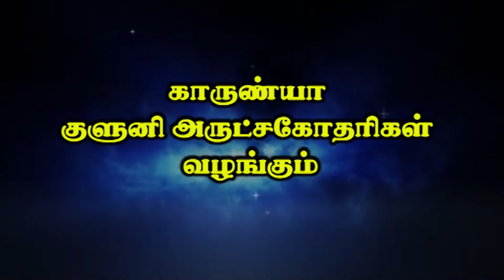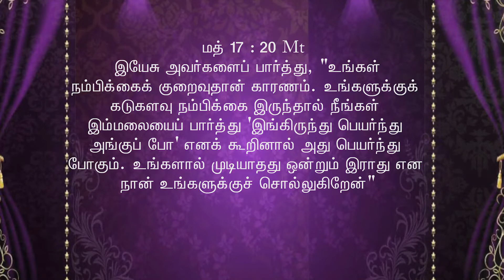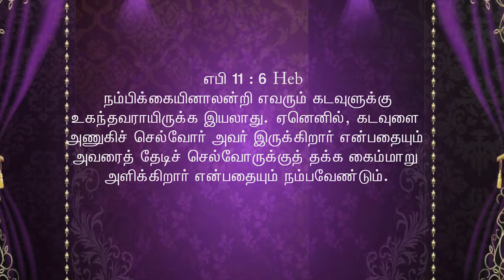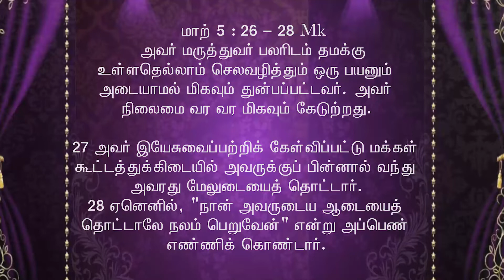183 | SMG | "நம்பிக்கையினால் நீ வாழ்வு பெறுவாய்" | Sr.Shantha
நம்பிக்கையினால் நீ வாழ்வு பெறுவாய்